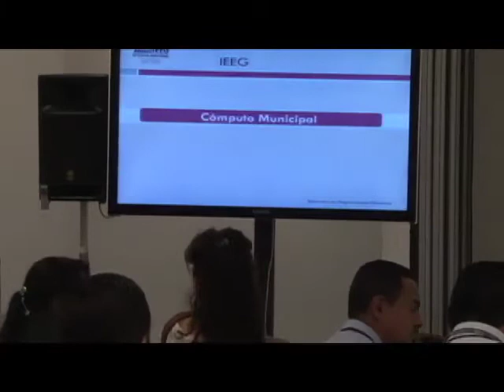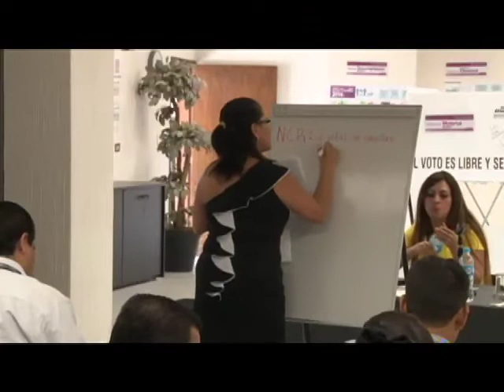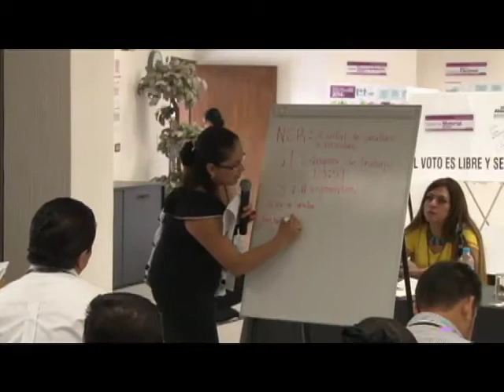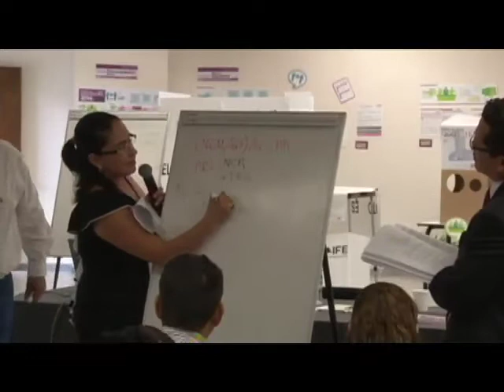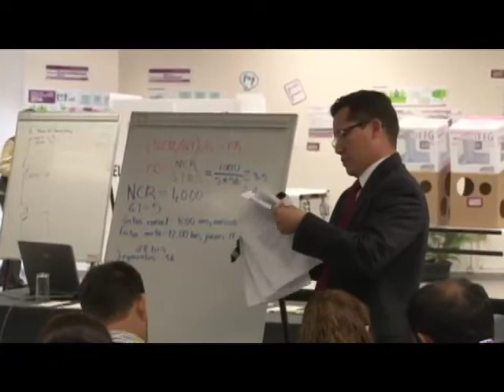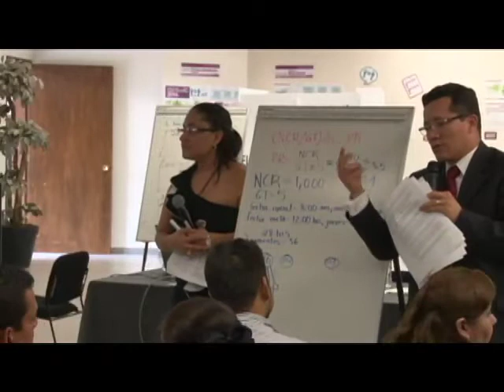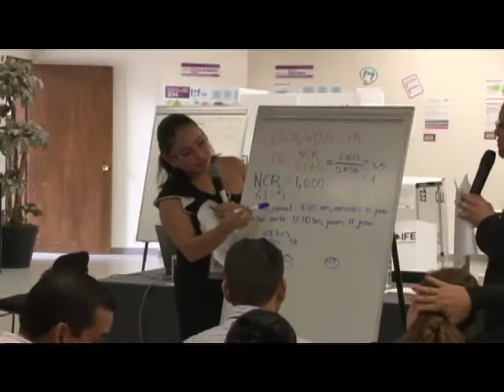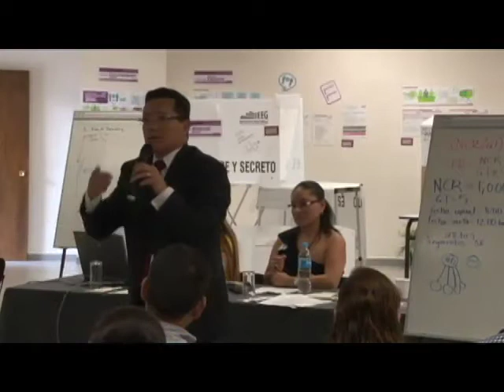Taller de Capacitación y Organización Electoral Día 2 Tercera Parte